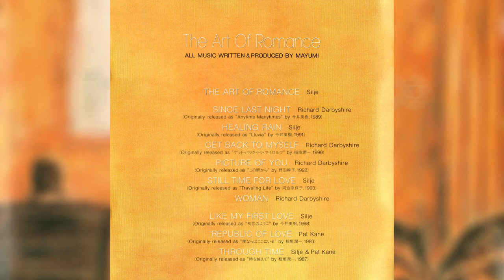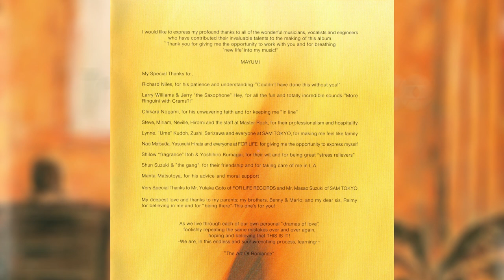Mayumi Horikawa (堀川まゆみ) - The Art Of Romance (Full Album, 1993, Japan)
Ripped and scanned from my CD copy.
Beautiful 90s AOR tracks composed by Mayumi Horikawa and sung by Richard Darbyshire, Silje, and Pat Kane.

Tracklisting:
1 The Art Of Romance (Silje) 0:00
2 Since Last Night (Richard Darbyshire) 5:00
3 Healing Rain (Silje) 9:01
4 Get Back To Myself (Richard Darbyshire) 14:06
5 Picture Of You (Richard Darbyshire) 18:46
6 Still Time For Love (Silje) 24:25
7 Woman (Richard Darbyshire) 29:14
8 Like My First Love (Silje) 34:33
9 Republic Of Love (Pat Kane) 39:52
10 Through Time (Silje & Pat Kane) 44:25

Mayumi Horikawa is a Japanese singer, actress, and composer. This is her third album. It features re-arrangements of various songs Mayumi originally composed for other singers as well as 2 new songs. Richard Darbyshire, Silje, and Pat Kane are featured as guest vocalists. Mayumi herself did not participate a lot in the recording of this album.

Original songs:
1 Original composition for this album
2 Miki Imai - Anytime Manytimes, 1989
3 Miki Imai - Lluvia, 1991
4 Junichi Inagaki - Get Back To Myself, 1990
5 Mikiko Noda - この駅から, 1992
6 Naoko Kawai - Travelling Life, 1993
7 Original composition for this album
8 Miki Imai - 初恋のように, 1988
9 Junichi Inagaki - 僕ならばここにいる, 1993
10 Junichi Inagaki - 時を越えて, 1987

- General Credits:
All Music Written & Produced by Mayumi
Arranged & Co-produced by Richard Niles, Jerry Hey, & Larry Williams
Project Plannning & Supervision: Chikara Nogami
Executive Producer: Nao Matsuda
Origial Sound & Visual Concept: Mayumi

- Musicians:
LA Session:
Drums: John Robinson
Bass: Neil Stubenhaus
Guitars: Michael Thompson
Keyboards, Tenor Sax: Larry Williams
Flugel Horn, Trumpet: Jerry Hey
Percussion: Michael Fisher

UK Session:
Drums: Neil Wilkinson
Bass: Andy Pask
Guitars: Tim Cansfield
Piano, Keyboards: Malcolm Maddock
Trumpet: John Barclay
Alto Sax: Nigel Hitchcock
Flute, Tenor Sax: Tim Garland
Trombone: Richard Edwards

Strings leader: Gavyn Wright
Strings: Jim Mcleod, Benedict Cruft, Jon Evans Jones, Pat Kiernan, Belinda Burt, Rita Manning, Roger Garland, Peter Oxar, Perry Montague-Mason, George Robertson, Steve Tees, Katie Wilkinson, Anthony Pleeth, Paul Kegg, Martin Loveday

- Recommendations
If you like this album, you may really like Ned Doheny's later works: